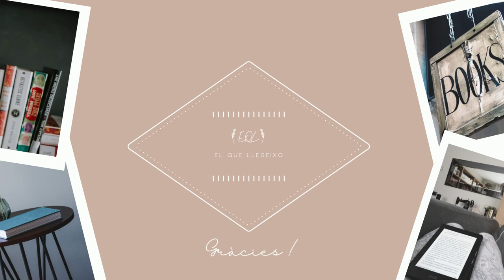Rei Lear ⚖ || EQL 📕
Avui us porto la ressenya d'El Rei Lear. Que no és gaire més que la meva impressió sobre la lectura de l'obra eh? Però, novament, com ja em va passar amb "Hamlet" m'ha sorprès haver-la gaudit tant.